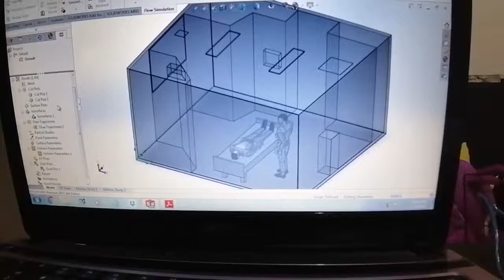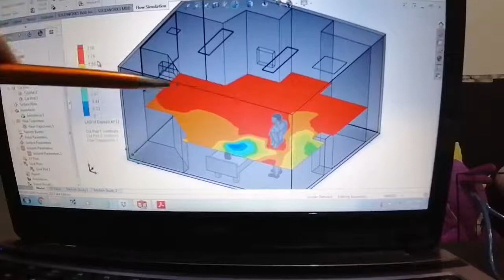Solidworks CFD Simulation of a Hospital Room to show why social distancing is very important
In this simulation, we have used CFD simulation of Solidworks to show how the expired air from the patient to the caregiver travels by also considering the ventilation system of a hospital room.